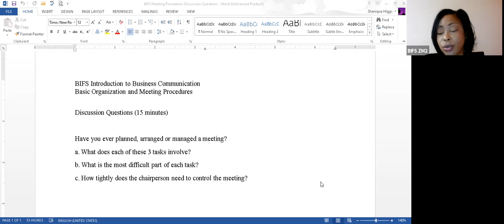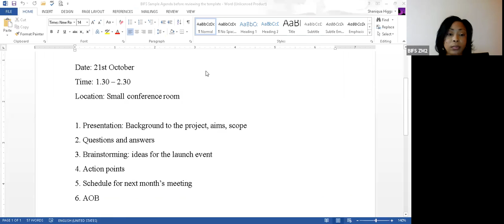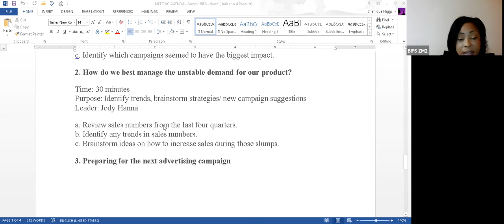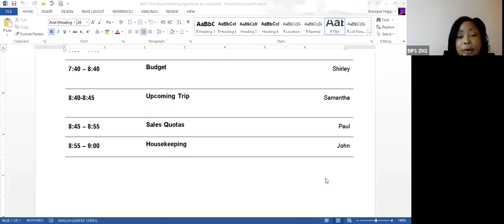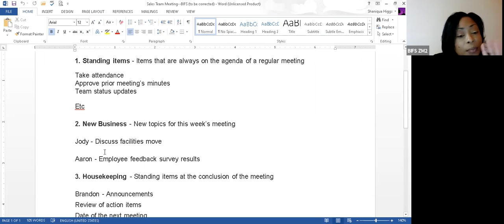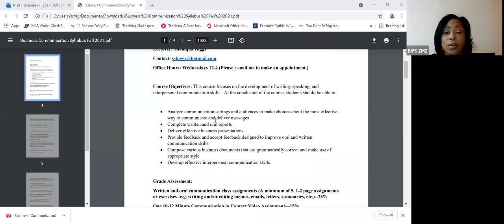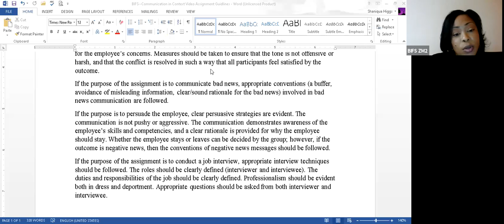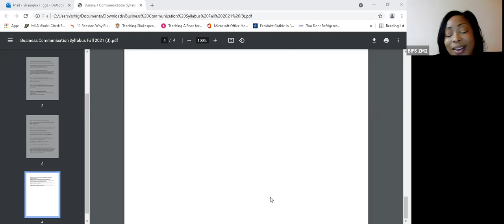Business Communications - Nov 3